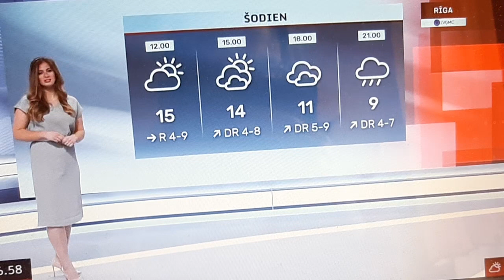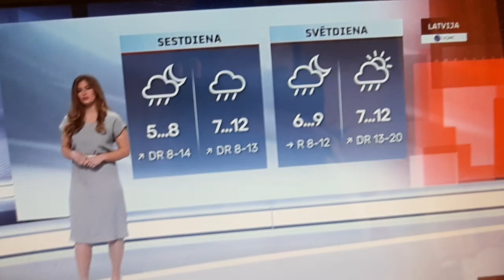LAIKA ZIŅAS ILZE GOLOBEVA SIRSNĪGS PALDIES